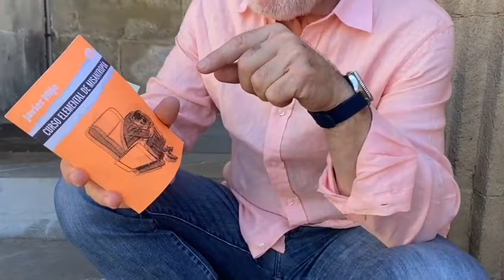Curso elemental de misantropía, de Javier Mije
«Javier Mije es un huraño tierno que logra sacar brillo al horror de este mundo. De un humor cáustico e implacable, estos textos no se leen sin más, sino que se reciben como hachazos. La esclavitud del trabajo, las complicaciones emocionales y sexuales, la perversidad, la crueldad y el absurdo de la vida contemporánea, servido en píldoras con peligrosos efectos secundarios». Sara Mesa